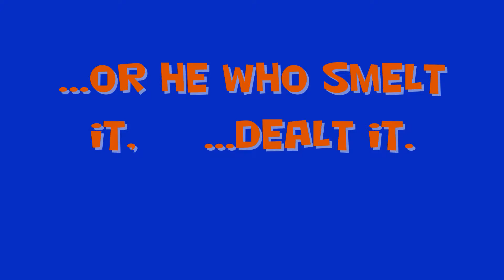Space Fart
Hey, Do you smell something? I think it's aliens.